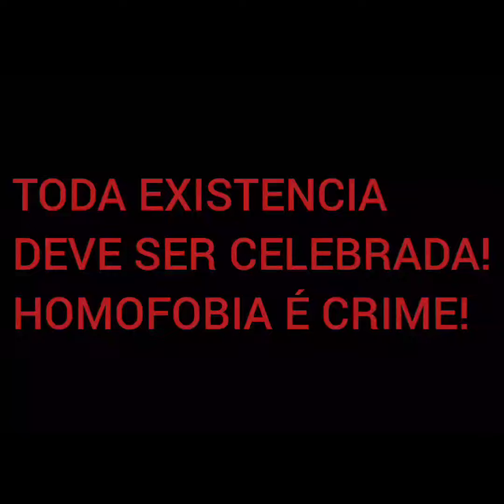✨Diversidade Gaio Fontella🌈Psicanalista, Ativista Político, Sócio Cultural e LGBTTIQPNA+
Participe e apoie a causa.